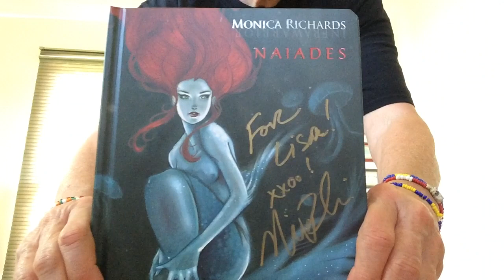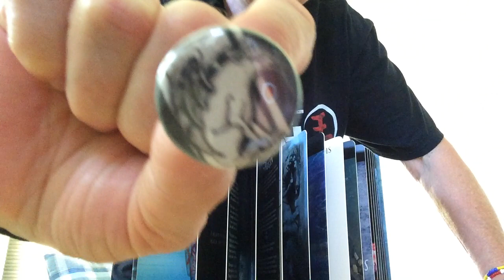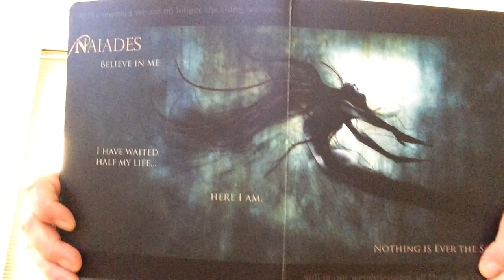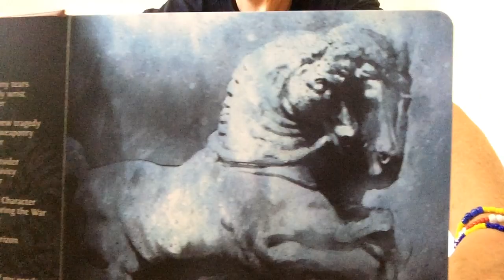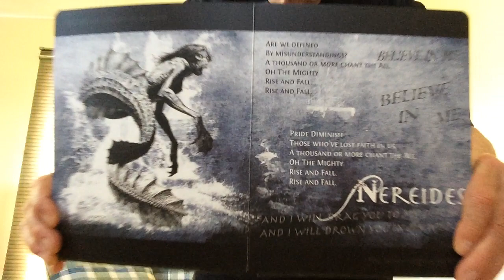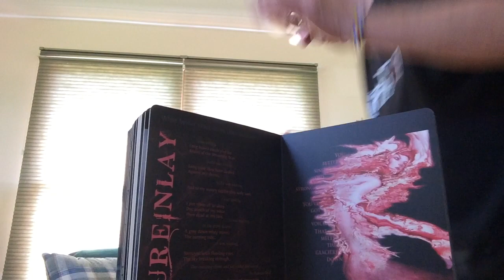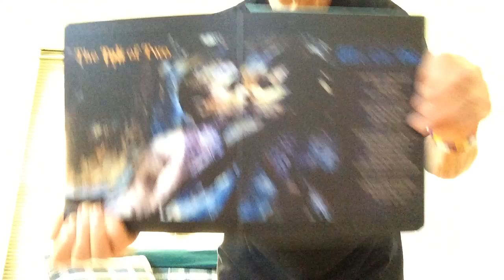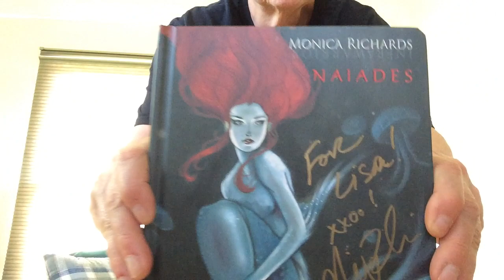Thank you Richard for the gift and thank you Monica for the beautiful music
Richards channel:    9496Tull

Awesome videos 👏🏻🙌🏻